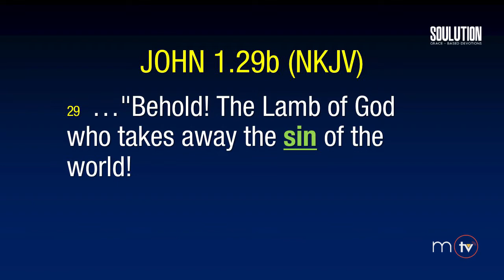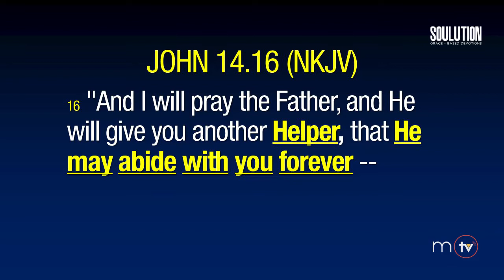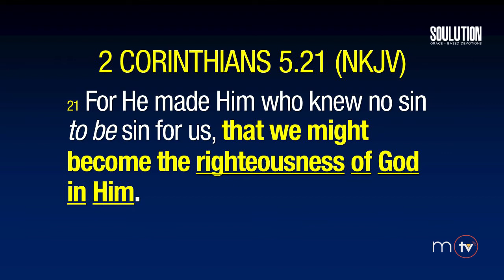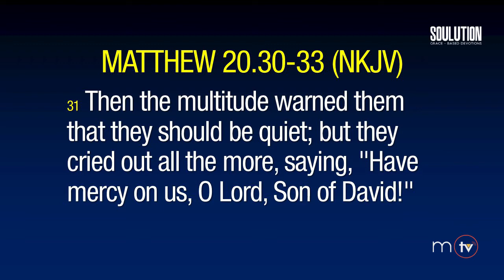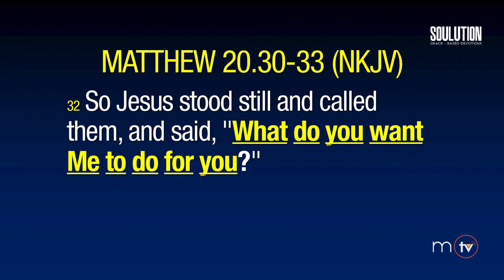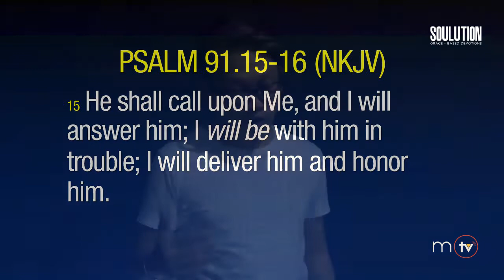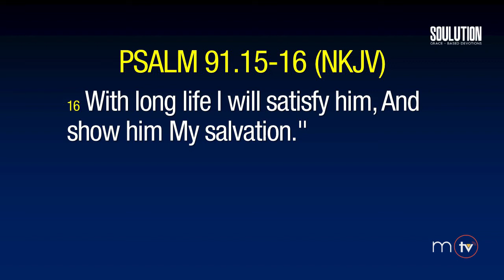Why God Wants You To Be Born Again | SOULution S2 - Ep. 21 // La Verne Ducut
Why God Wants You To Be Born Again | SOULution S2 - Ep. 21 // January 16, 2020

Paano nga ba kumikilos ang Diyos sa buhay ng bawat tao sa mga panahon ng kanilang problema, trahedya at sakuna?

Atin pong  ipagpapatuloy ang pag-aaral ngayong Thursday, January 16, 2020 upang malaman ang tugon sa'ting tanong dito pa rin sa SOULUTION | Grace-Based Devotions at 7PM via FB Live at replay ng 9PM sa YouTube via MISMOtv!